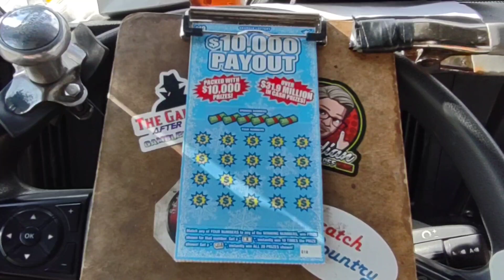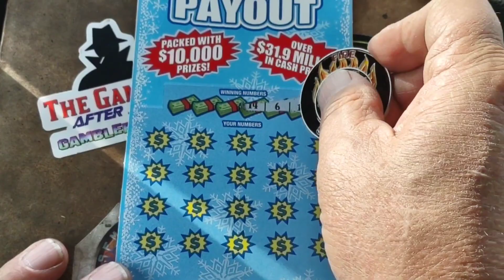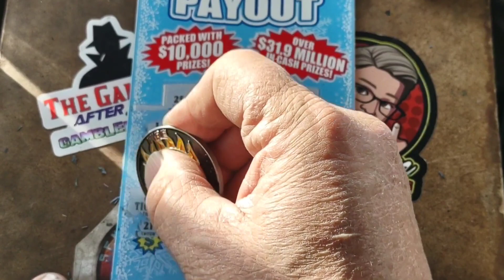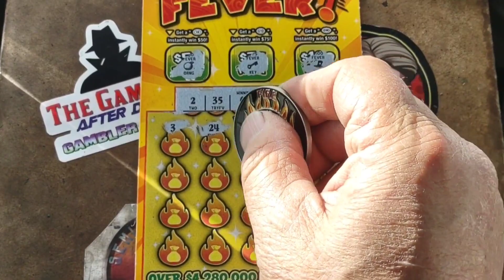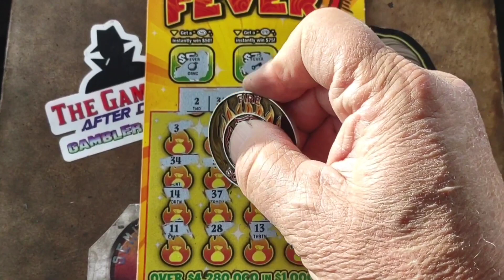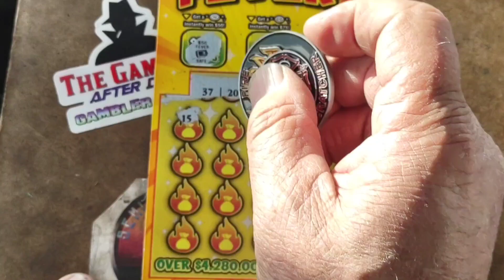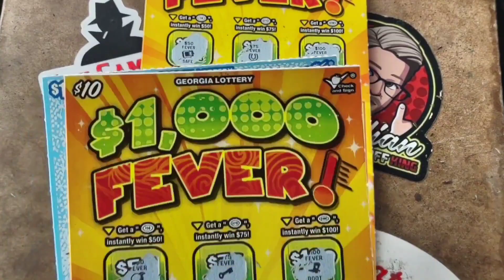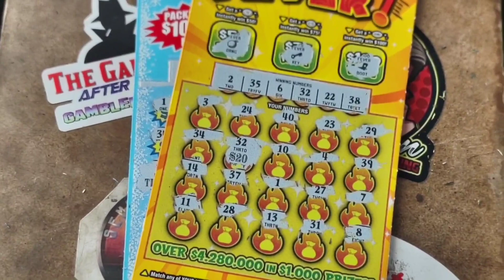$30 in Georgia tickets and a surprise inside